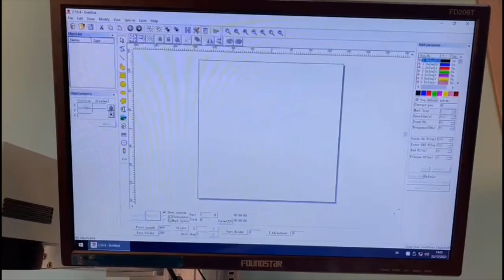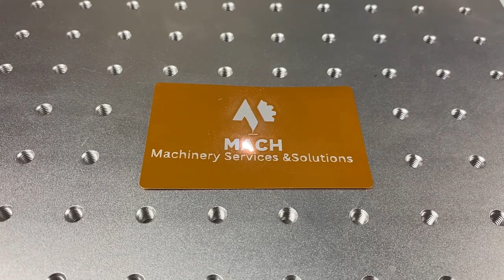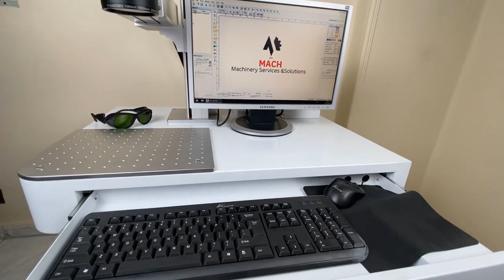Fiber laser marking machine by MACH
Mac fiber laser marking machine
* MACH offers a fiber laser marking machine for metal engraving.
* MACH is a commercial agency and engineering services company with 14 years of experience in the field of CNC machines.
* Mac is located in Egypt and the Emirates.